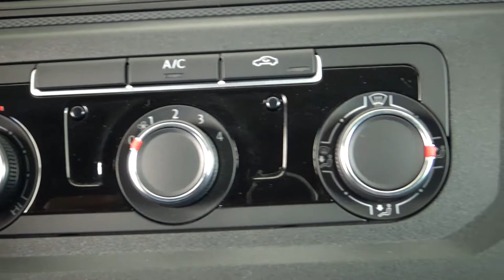Volkswagen / Caddy / 2019 - 5734